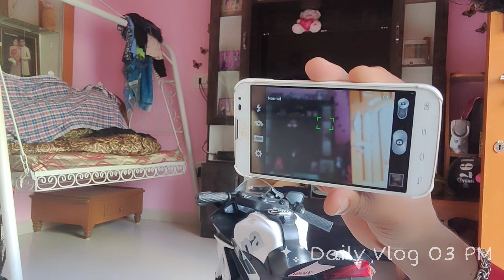Garm Iron Se Neck Burn Ho Gayi😳😔 || Idhar Golu Ki Shetaniya Suru Ho Gyi😊 || 25/01/23